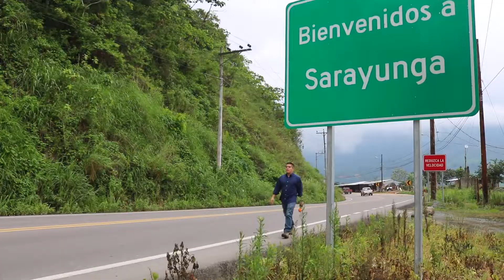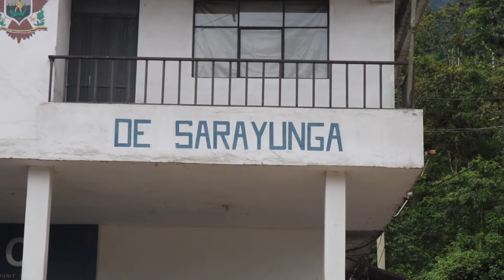ZUMBA LA CALLE - SARAYUNGA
Viajamos a Sarayunga, Provincia del Azuay, pueblo recóndito y hermoso de la Patria, en el que realizamos un ZumbaLaCalle sobre la credibilidad de @Lenin Moreno. Las respuestas del pueblo, como siempre cargadas de sentido común, indignación por la traición y esperanza en la lucha.